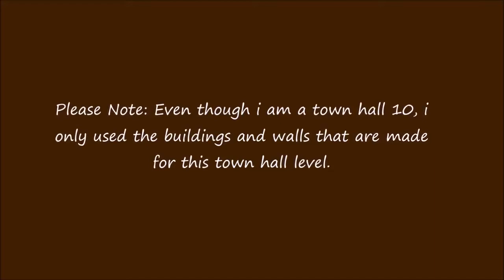Clash of Clans TH9 Clan Wars Base Trophy Base Anti 3 Star : Update by CoC Club